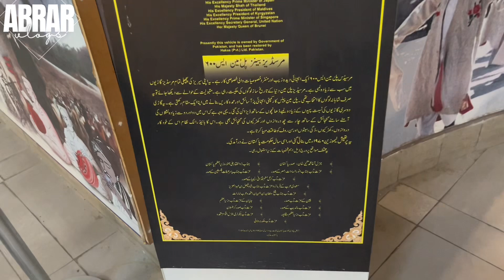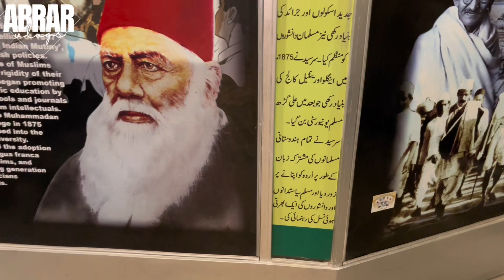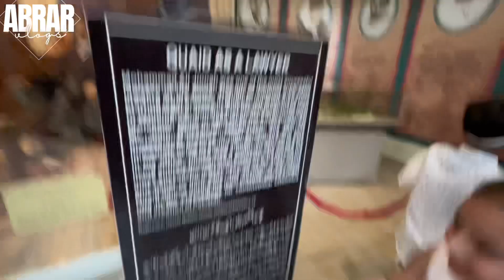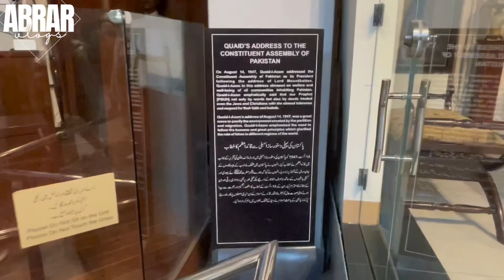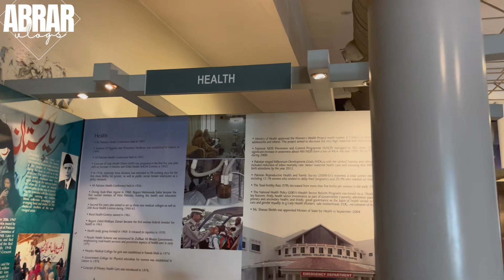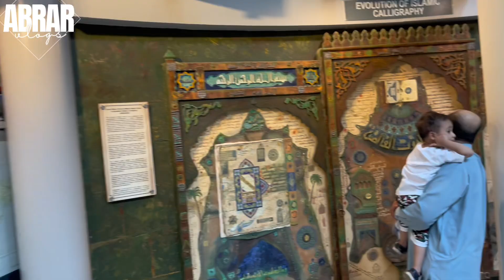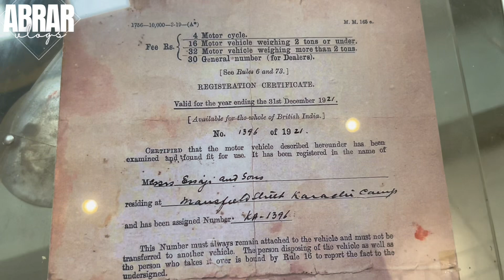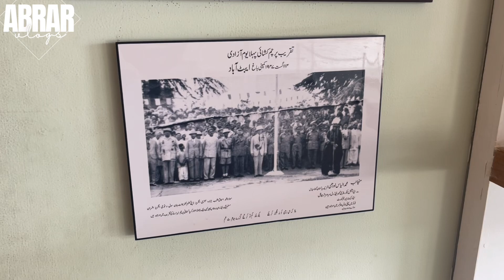Pakistan Monument Museum Part 2 || Daily Vlogs